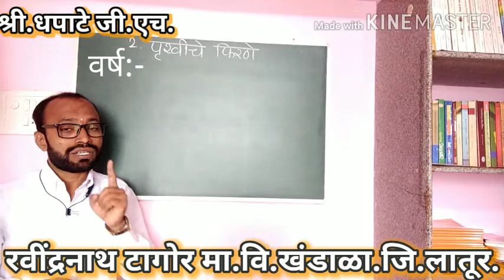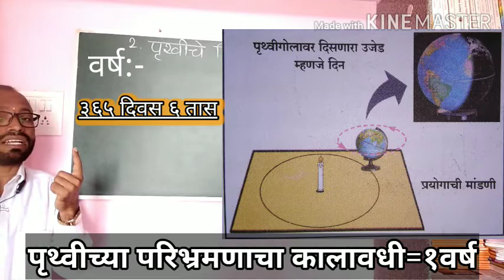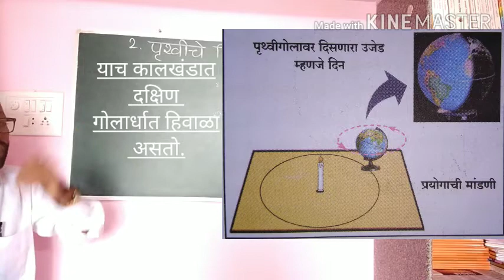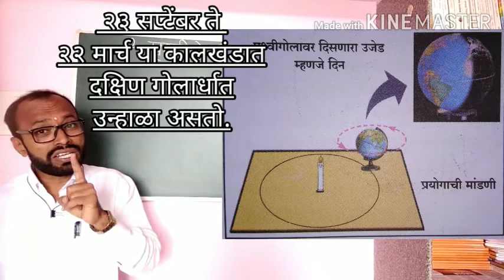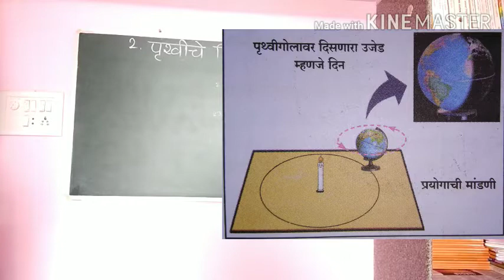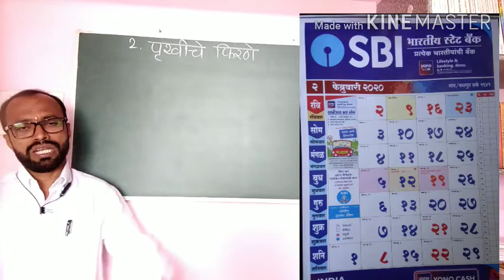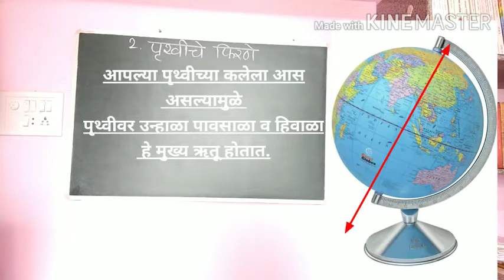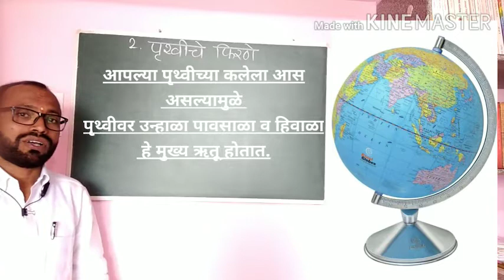वर्ष, लीप वर्ष,व ॠतु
पृथ्वीचे फिरणे (इयत्ता ५ वी)